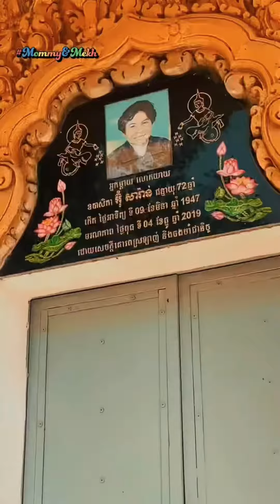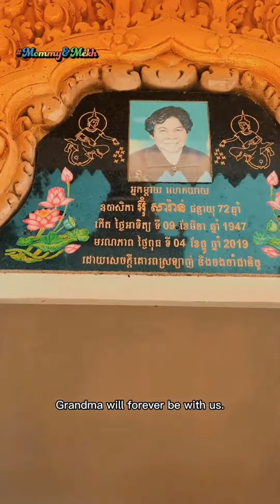My baby visiting his grandma for the first time